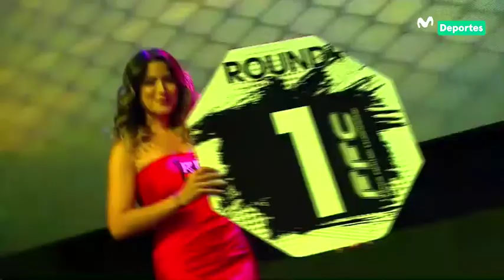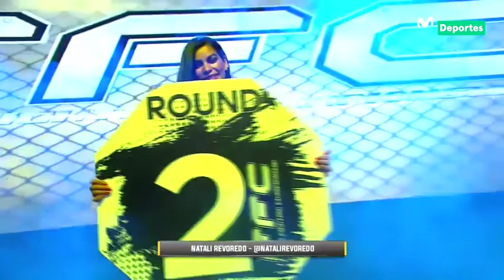FFC 54: OSCAR 'THE PUNISHER' RAVELLO VS MATIAS 'EL DRAGON' JUAREZ | ESTELARES